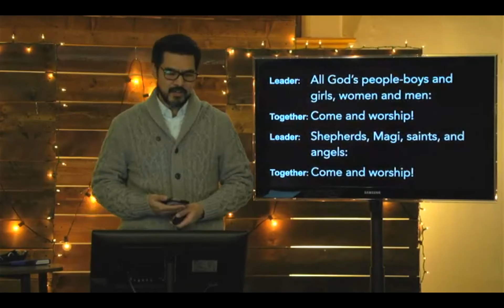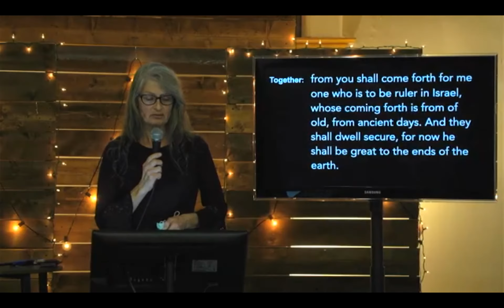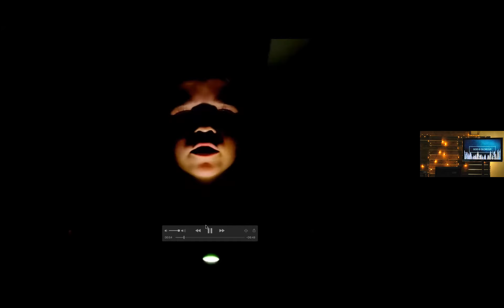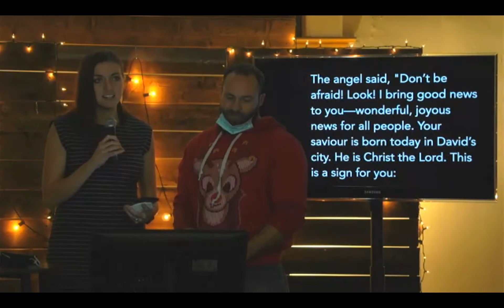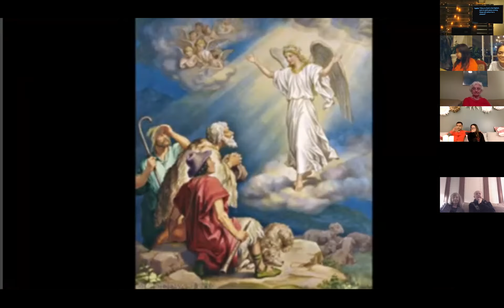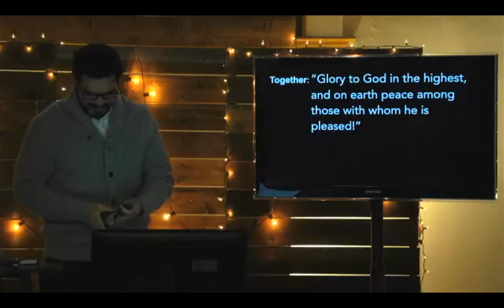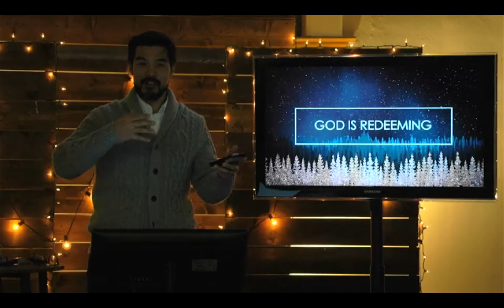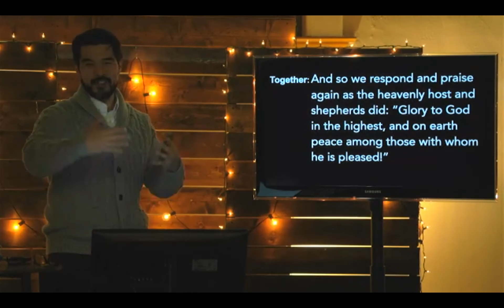TGC Christmas Eve Service Livestream (2021.12.24)